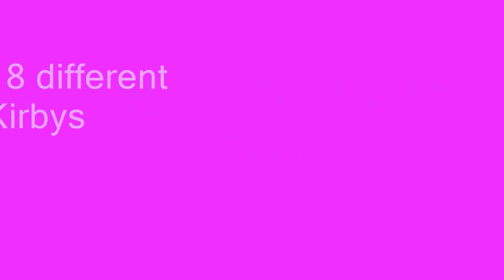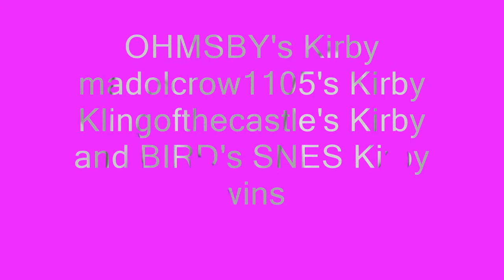MUGEN Kirby Battle 4v4 (Widescreen)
This is the battle of 4 Kirbys for 2 teams in MUGEN 1.0 but in widescreen

Team 1:
Kirby by OHMSBY
Kirby by Klingofthecastle
Kirby by madolcrow1105
SNES Kirby by BIRD

Team 2:
Kirby by Evilasio Da Paz Jr
Kirby by Claymizer
SSBB Kirby by Bane84
Kirby (Worst Version) by S Nara

Who will win? Watch till the end